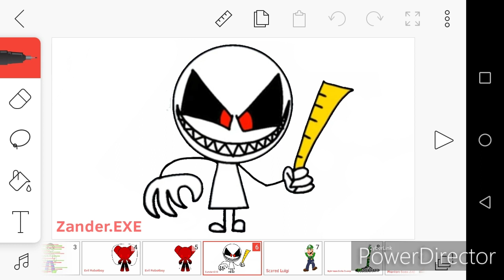Tymek's Shadow Basics Chapter 3 The Last Chapter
Credit To Zander Gibson 2.0